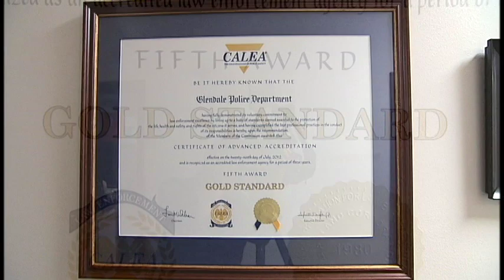Glendale Police Receive Accreditation for Professional Excellence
The Commission on Accreditation for Law Enforcement Agencies (CALEA) awarded reaccreditation to Glendale Chief of Police Debora Black and the Glendale Police Department. This highly prized recognition of professional excellence in the field of law enforcement was Glendale’s fifth consecutive accreditation; the Department was also given the Meritorious Award distinction.